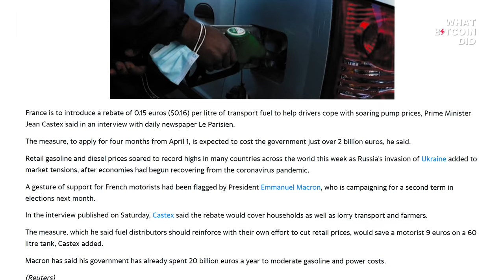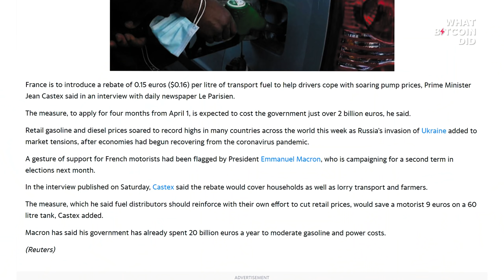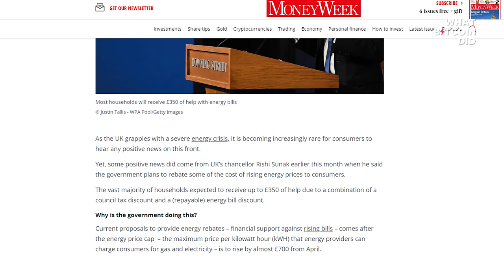End of the Long-Term Debt Cycle with Dylan LeClair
Dylan LeClair is a Bitcoin and macro analyst working for Bitcoin Magazine. In this interview, we discuss the playing out of the long term debt cycle, the coming commodity wars, how Bitcoin is a lifeboat, and transitionary investments.

TIMESTAMPS:
00:00:00 Introduction
00:03:46 End of Long term debt cycle
00:14:10 Hedging the transition to Bitcoin?
00:20:59 Reserve currencies
00:29:23 Commodity wars, bitcoin standards
00:40:52 Price controls and prepping
00:50:12 Bitcoin as a lifeboat
00:59:00 On-chain analysis useful?

“There’s some pretty big stuff happening behind the scenes. I’m no commodities expert, I’m not in this every day, but I’ve been watching the charts and it’s like, my god, there’s something’s breaking. You see volatility across commodities, equities, credit markets, foreign exchange. I think it’s going to intensify, there’s no happy ending here over the short term.”
— Dylan LeClair

We are living through unprecedented times, where the old ways of order are expected to crumble. And yet, life seems comfortably familiar. This can lure people into a false sense of confidence that the political, economic, and monetary norms will continue undiminished into the future.

The same sense gripped German citizens during the 1920s. ‘When Money Dies’ documents how “Financially, for nearly four years, the ultimate cataclysm was always just around the corner. It always arrived, and there was always an even worse one on its way — again, and again, and again.” And we’re seeing the beginnings of such cataclysms affecting the price of living.

Inflation, shortages of goods, energy price spikes, and currency failures could be mischaracterized as isolated singular events. But are they in fact, signals of a wider connected pattern of seismic shocks as the global economy adjusts to the impact of the long-term debt cycle?

If Bitcoin is a lifeboat, why isn’t it reflected in the price? Bitcoin is still acting like a risk asset, but for how long?